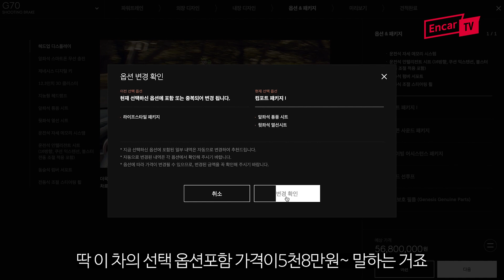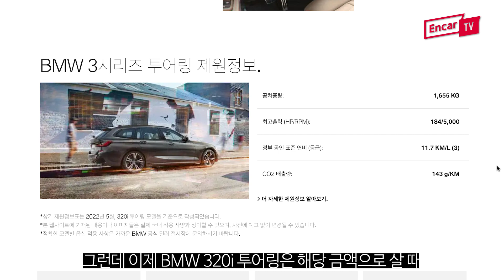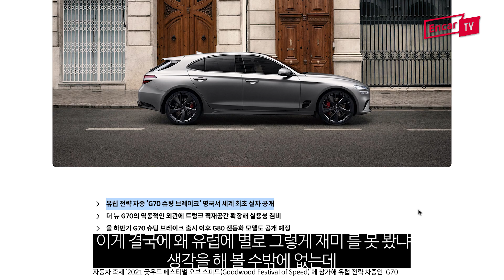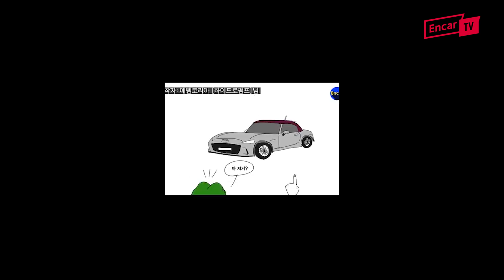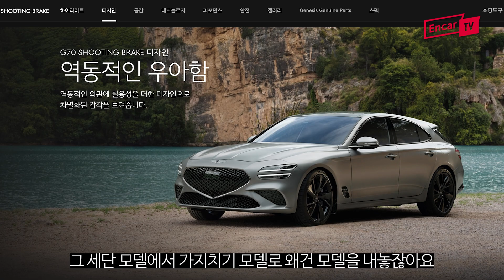왜 하필 왜건?? G70 슈팅 브레이크가 고민된다면...(320i 투어링, V60 크로스컨트리, GV70?!)